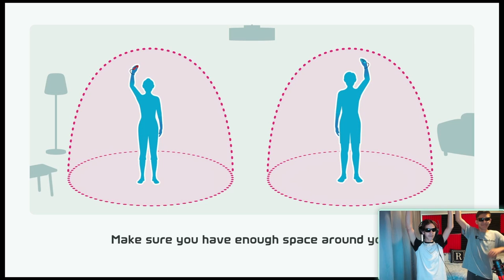CAN NOAH BEAT ME IN A VIDEO GAME???....(FUNNY VIDEO) Bowling!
DISCORD This is our discord channel by the way!! If you want to chat with Noah and I we're in there all the time!

Welcome to BowlinBros. Rafael and Noah. Thank you for your support. We look forward to more content for our fans in the future.